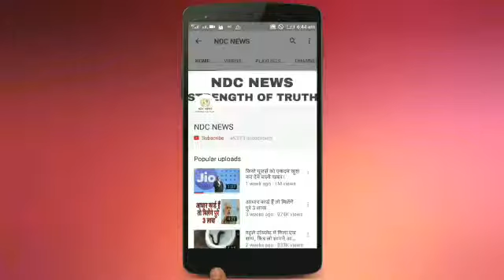जिओ_ने_किया_एक_और_कमाल,मार्किट_में_लाया_सिम_बेमिसाल.webm